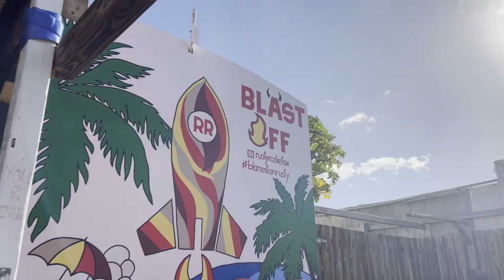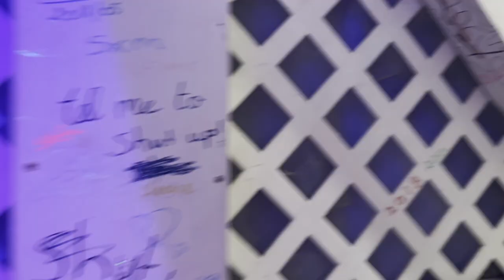Rusty Rocket Rhum & Burger Saloon SXM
Come along as we visit one of our favorite places on earth, the tiny island of St Maarten/St Martin. We’ve been visiting the island as a couple since 2008, and we’re going to show you our favorite things to see, do, and eat on the Friendly Island!
This week we make a short trip from our resort to a hidden gem on St Maarten that we've never been to before, Rusty Rocket Rhum and Burger Saloon in Simpson bay. Take in some amazing views across the lagoon as you sip on rhum cocktails and chow down on incredible burgers.
Here's the link we promised in the video. Check out the comments section for the secret code and get a free drink when you arrive, like we did!